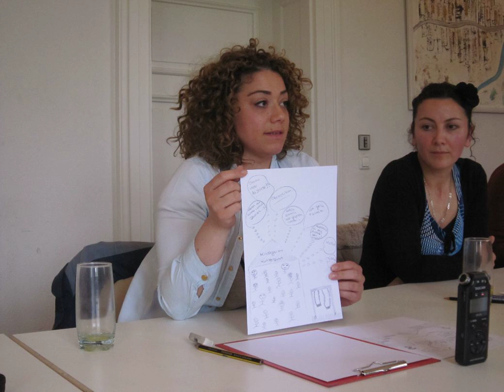Bundesmigrantinnen Nürnberg - Workshops - 2013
Workshops: Freitag, 26.04. von 17 bis 19 Uhr im Atelier des Kulturladens Villa Leon, Samstag, 27.04. von 11 bis 13 Uhr ebenfalls im Atelier.
Urbanen Aktionen: Juli.
Ausstellungseröffnung: 30 Juni, Ausstellungsdauer: bis ende Juli 2013. in der Villa Leon, Philipp-Koerber-Weg 1, Schlachthofstr. 90439 Nürnberg.
Gefördert durch: Amt für Kultur und Freizeit/Inter-Kultur-Büro der Stadt Nürnberg.